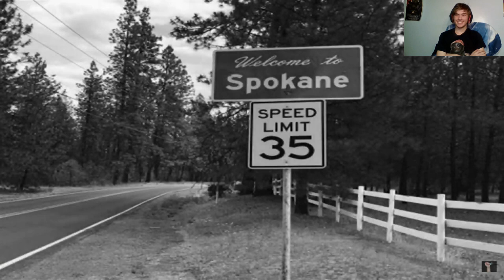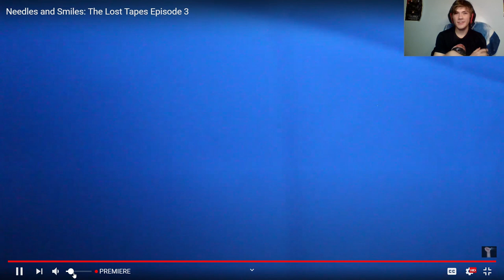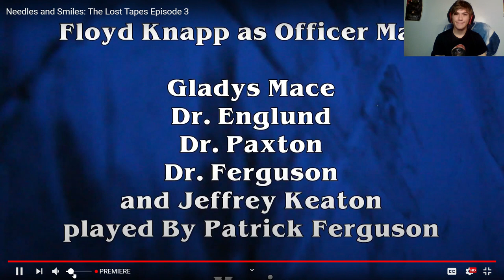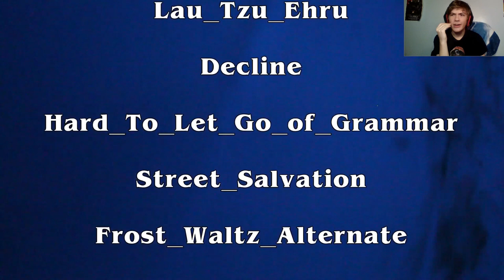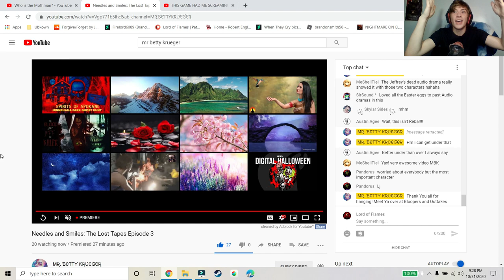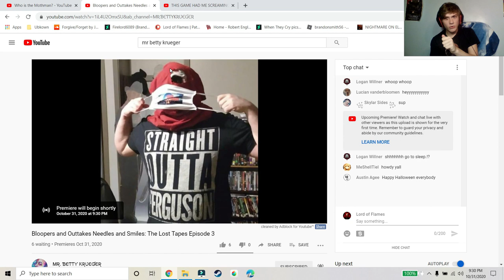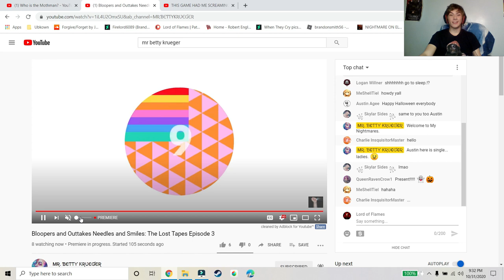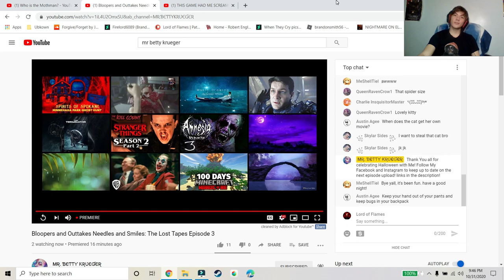(REACTION) Needles and Smiles: The Lost Tapes Episode 3 | Bloopers & Outtakes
Welcome back for more! Here for this Halloween special, I react to Mr. Betty Krueger's third episode in his awesome series! And even watch Bloopers and Outtakes. Hope you all enjoy it.